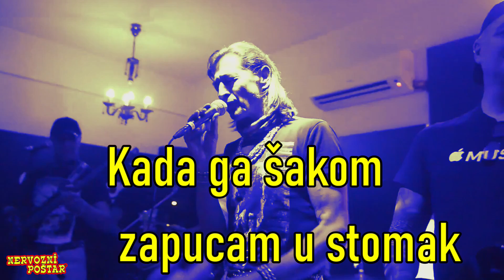NERVOZNI POŠTAR - Spinks i Tajson ( Official Video ) 2023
Autor muzike i texta  - Fadil Šabović ... Kamera i Video Mix : Cane
Label & copyright : Tempo Production - 2023